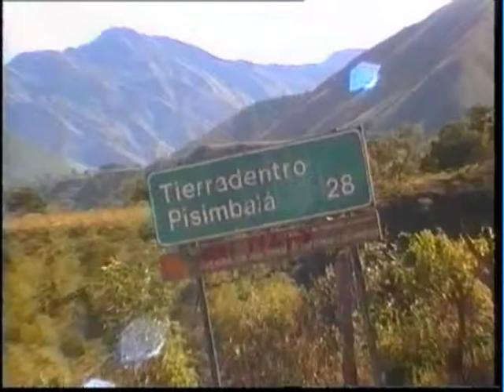Bestattung_praekolumbianischer_Indianer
Bestattungskultur präkolumbianischer indianer  bei Picimbala , Tierradentro, Kolumbien,   produziert von Hans Georg Andree, Colombia S.A, Tierra dentro,Picimbala,